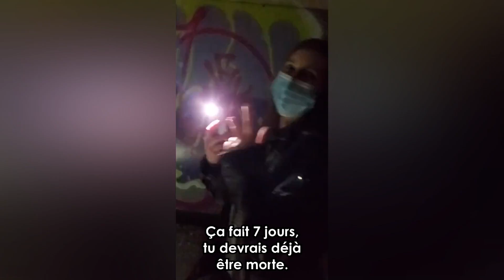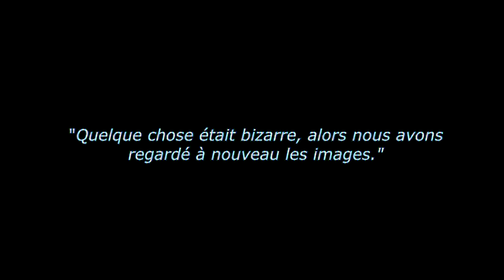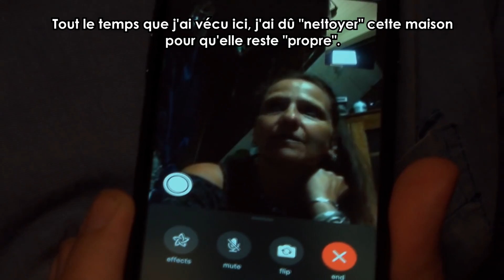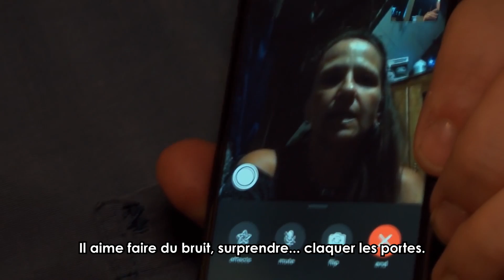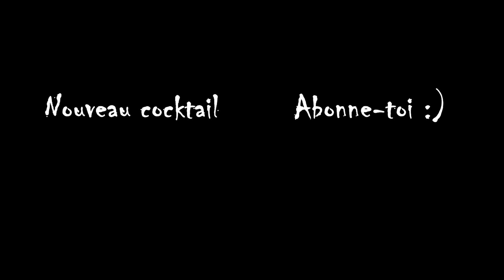5 vidéos FLIPPANTES qui troubleront votre SOMMEIL - CDF n°31 (Thread Horreur)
Bienvenue dans ce nouveau cocktail de frissons !

Au programme de cet épisode : 5 vidéos flippantes qui troubleront votre sommeil.

Phénomènes paranormaux, thread horreur, moments effrayants filmés par une caméra, apparitions surnaturelles capturées en direct, événements inexplicables enregistrés, maisons hantées, explorations qui tournent mal, créatures flippantes, visages de fantômes, monstres terrifiants...

Préparez-vous à découvrir des vidéos effrayantes, thread horreur et moments flippants qui vous donneront des frissons.

Bons frissons !

Intro : 0:00​
N°5 : 0:15​
N°4 : 1:45
N°3 :  3:24
N°2 : 7:33
N°1 : 8:52